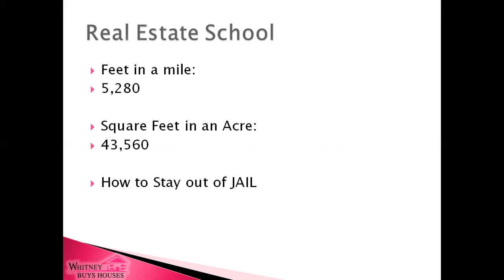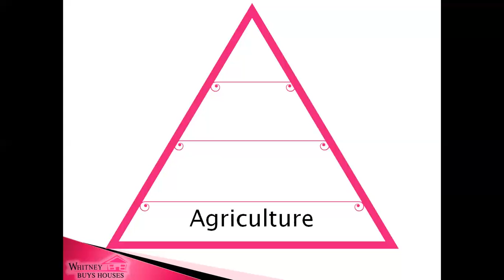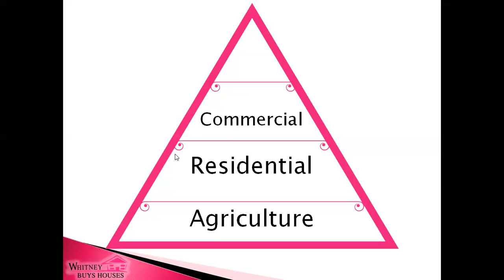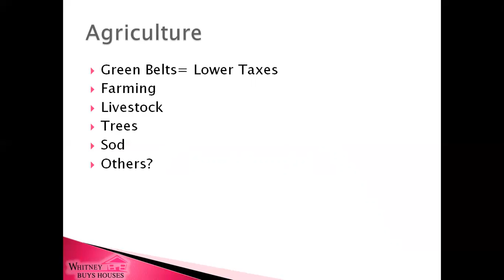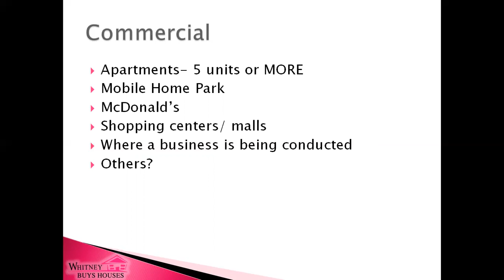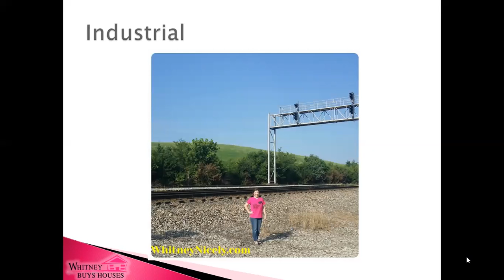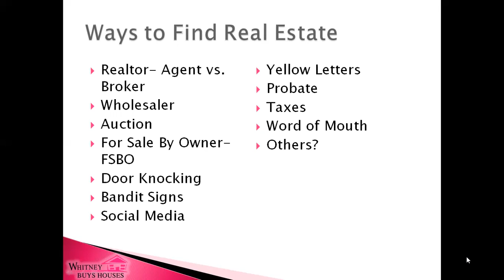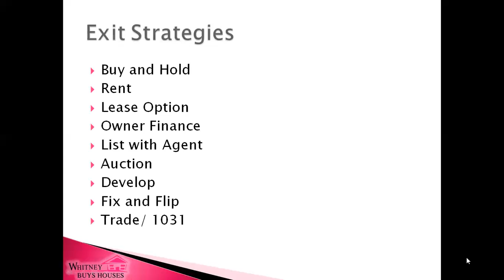Quick Start Video #1